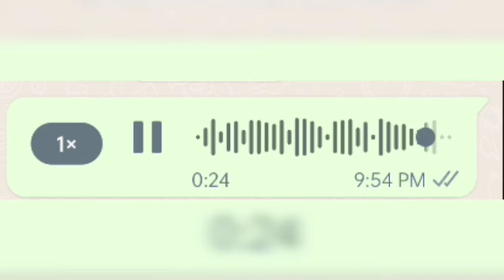شرابی کی بھوڑی ماں کو کال کرنے کی آڈیو وائرل|funny audio leaked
Is Video Main Ap sunay gay k ak Sharabi Ke Buri Maa Ko Call Karny Ke Audio Viral ho gae|شرابی کی بھوڑی ماں کو کال کرنے کی آڈیو وائرل